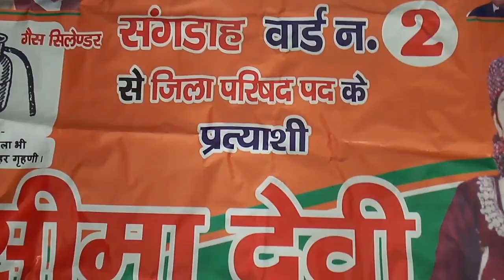जिला परिषद व BDC Chairman की मुख्यमंत्री से मुलाकातों से क्षेत्रवासियों को उम्मीदें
जिला परिषद सिरमौर की अध्यक्ष सीमा कन्याल द्वारा गुरुवार को मुख्यमंत्री से शिष्टाचार भेंट की गई तथा उनके समक्ष क्षेत्र की लंबित मांगों को उठाया गया। गौरतलब है कि, गत जिला परिषद चुनाव के दौरान संगड़ाह में जुडिशियल अथवा सिविल कोर्ट व अन्य मामले उपमंडल स्तर के संस्थान खोले जाना, क्षेत्र का पर्यटन विकास व यहां की बदहाल सड़कों में सुधार आदि लंबित मांगे मुख्य मुद्दा रही। 2 दिन पहले BDC Chairman संगड़ाह मेलाराम शर्मा भी उक्त मुद्दों को लेकर CM से मुलाकात कर चुके हैं। संगड़ाह में आज Police ने 15 चालान किए। BRCC परिसर में SMC पदाधिकारियों का प्रशिक्षण हुआ।